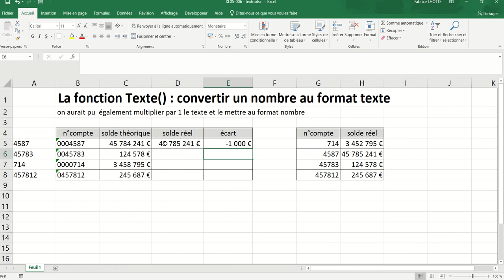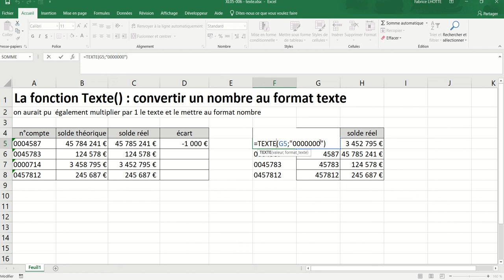XL05 - Excel 016 - La fonction TEXTE()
La fonction TEXTE() permet de convertir un nombre en chaîne de caractères. Dans cette vidéo, nous verrons également comment convertir un nombre reconnu comme du texte en une valeur numérique.